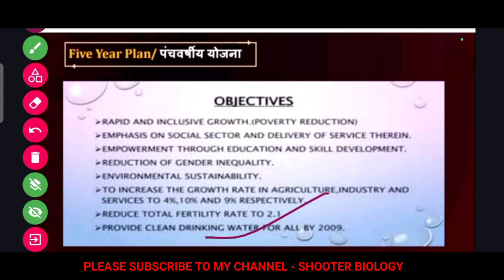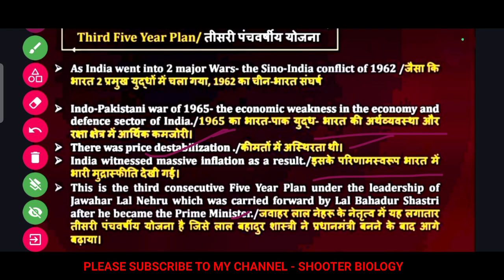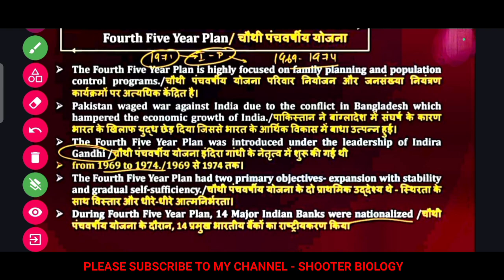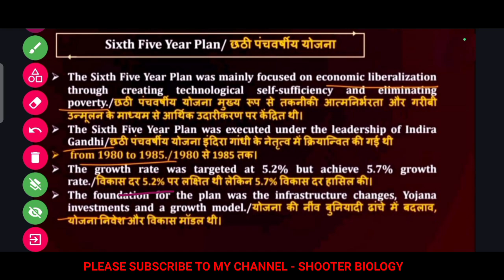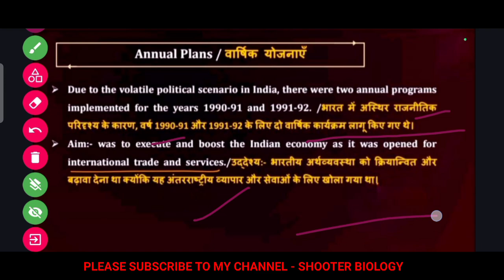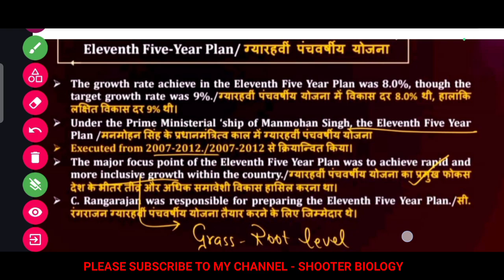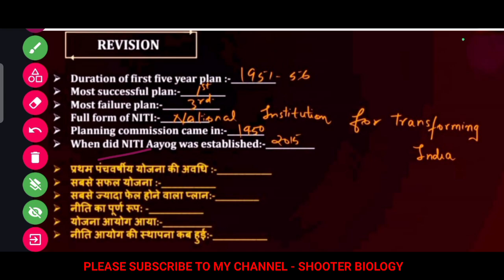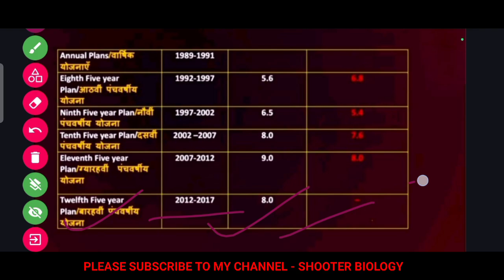Five year plans of India | Bharat ki panchvarshi yojna | Economics| For all SSC Exams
PANCHVARSHI YOJNA